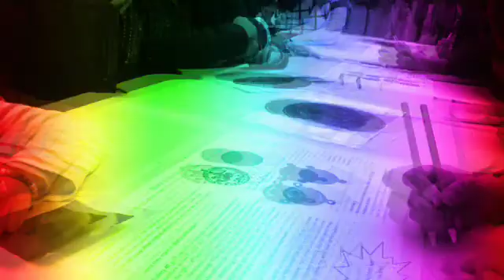mydeen british museum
Trip to British Museum 2014